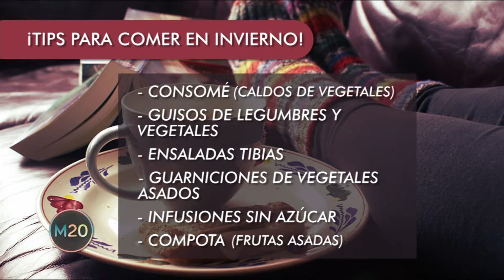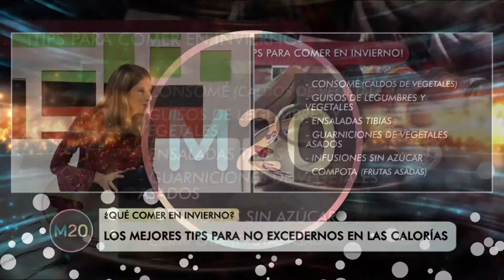¿Qué comer en invierno? - Mariela Branca trae los mejores consejos